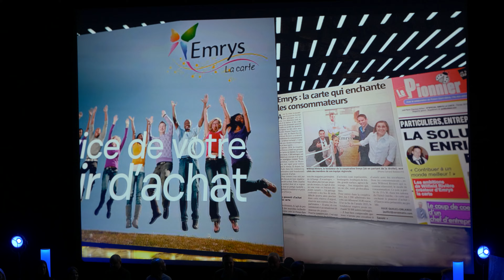EMRYS - CONVENTION AMIENS - Vidéo Finale par VINRECH PRODUCTION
Découvrez la vidéo finale de la convention Emrys à Amiens réalisée par VINRECH PRODUCTION !

Rejoignez-nous:
VINRECH PRODUCTION FACEBOOK: